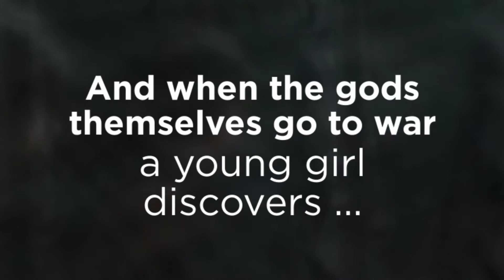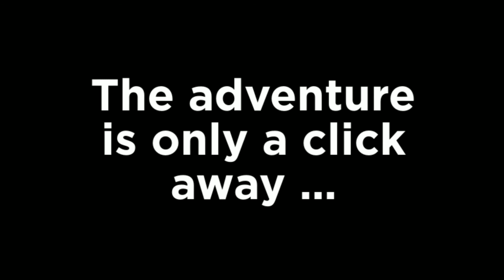A Fire Beneath the Skin 1080p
The epic fantasy trilogy!